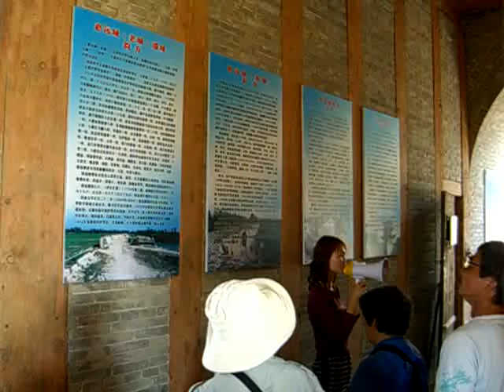北彊-惠遠古城 1/2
北彊-惠遠古城